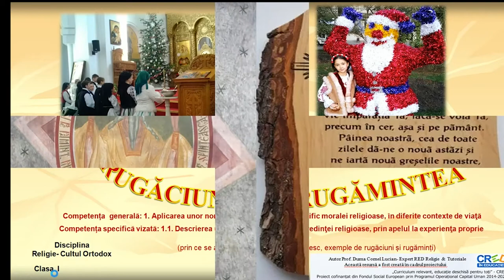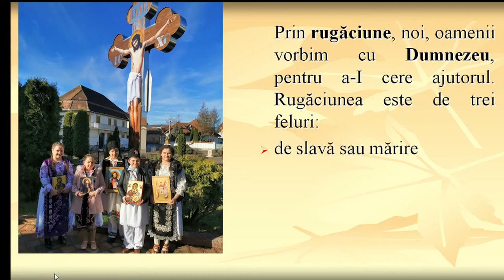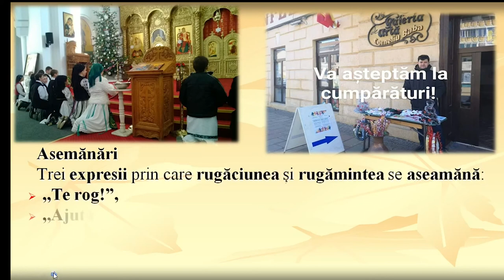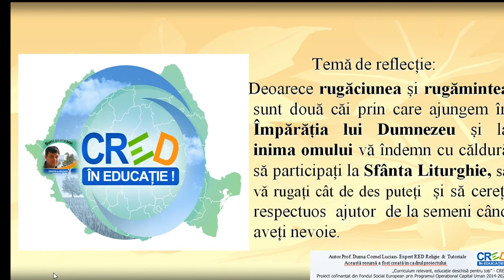Rugăciunea și rugămintea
Scopul resursei educaționale deschise cu titlul “Rugăciunea sau rugămintea” este să-i învețe pe elevi care sunt asemănările și deosebirile dintre acestea.

De asemenea, elevii vor conștientiza că prin rugăciune noi vorbim cu Dumnezeu, iar rugămintea este adresată oamenilor. Totodată elevii vor descoperi mai multe exemple de rugăciuni și rugăminți. Din acest RED, elevii vor învăța că într-o rugăciune, noi, oamenii mai întâi îi aducem lui Dumnezeu slavă sau mărire, apoi îi mulțumim pentru toate câte ne-a dăruit, și în final îi cerem ceea ce ne este de folos
sufletelor noastre.

Un rezultat așteptat al utilizării acestui RED este ca elevii să facă deosebirea dintre rugăciune și rugăminte, precum și manifestarea interesului de a învăța mai multe rugăciuni și rugăminți.

Materialul video cuprinde atât imagini, audio cât și textul suport pentru ca elevii să înțeleagă mai bine ce este rugăciunea și rugămintea.

Această resursă educațională deschisă este alcătuită sub forma unui film. Profesorul poate utiliza resursa în totalitatea ei sau poate să o prezinte elevilor secvențial. Pentru cel de-al doilea caz, resursa poate avea două părți distincte:
 rugăciunea
 rugămintea

Resursa conține secvențe de învățare în care elevul trebuie să răspundă unor cerințe.

Prin această resursă elevul va înțelege faptul că prin rugăciune, noi, oamenii vorbim cu Dumnezeu, iar rugămintea o adresăm semenilor.

Concepte cheie: rugăciunea, Dumnezeu, rugămintea, oameni"